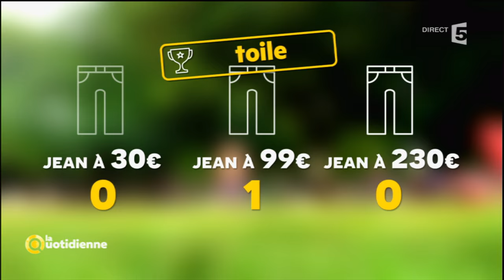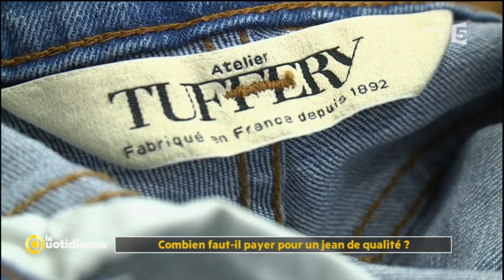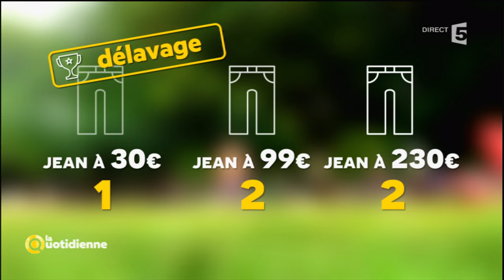Combien faut-il payer pour un jean de qualité ? - La Quotidienne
Quelle différence entre un jean à 30, 100 ou à plus de 200 euros ?